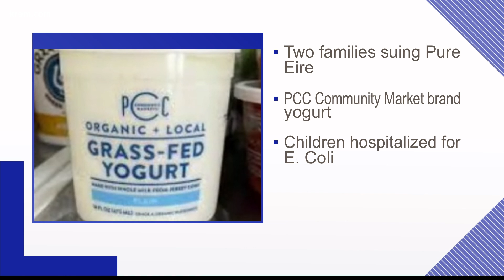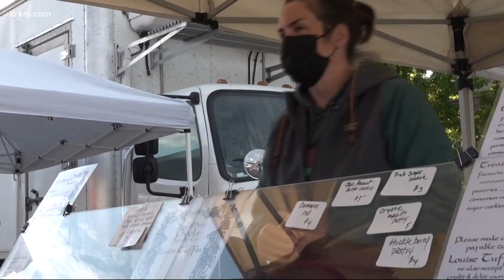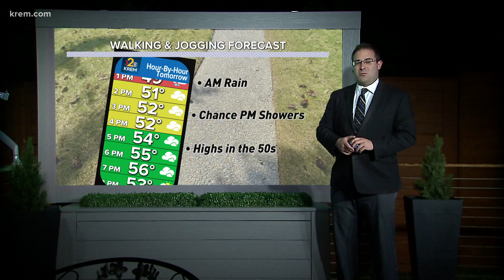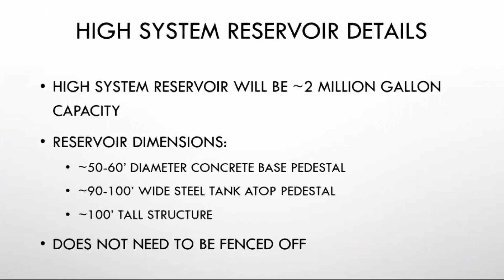Push for a new state called Greater Idaho is getting more support plus other headlines at KREM 2 New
KREM 2 News at 11 on May 19, 2021